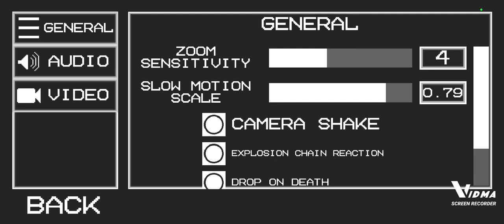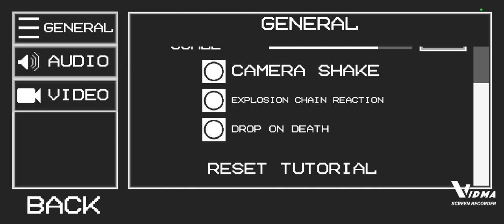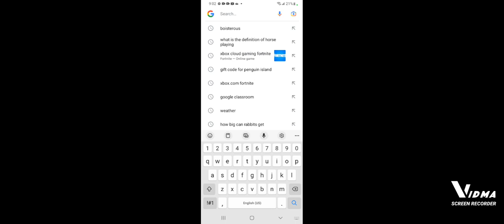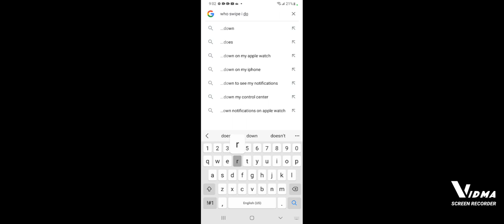playing meoln playground for the first time